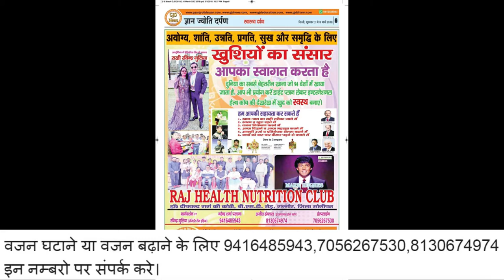उम्मीदवारो ने डाले अपने वोट|| मतदाताओं में है जोश|| लोकसभा चुनाव 2019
नमस्कार,

All episodes of GyanJyotiDarpan